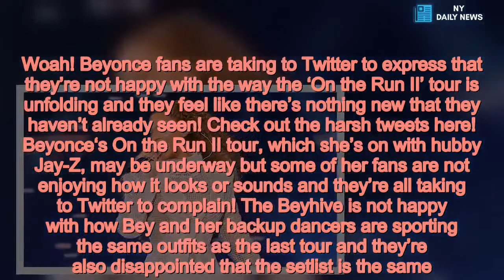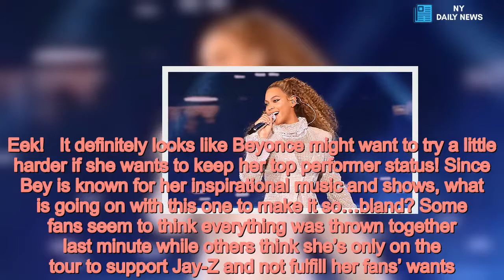Beyonce Slammed By Beyhive Over Her ‘OTR II’ Show & Outfits — ‘She Tried It’ - NY Daily News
Woah! Beyonce fans are taking to Twitter to express that they’re not happy with the way the ‘On the Run II’ tour is unfolding and they feel like there’s nothing new that they haven’t already seen! Check out the harsh tweets here! Beyonce‘s On the Run II tour, which she’s on with hubby Jay-Z, may be underway but some of her fans are not enjoying how it looks or sounds and they’re all taking to Twitter to complain! The Beyhive is not happy with how Bey and her backup dancers are sporting the same outfits as the last tour and they’re also disappointed that the setlist is the same. They want something new but they’re not so sure Queen Bee is giving it to them! “Beyonce’s dancers are wearing the same outfits from Formation on this OTRII tour. All they did was take the lil neckpiece off and y’all I am HOLLERING. Even Beyonce don’t give a sh*t about Operation Rehabilitate Jay-Z’s Image.,” one fan tweeted. “The same outfits, the same setlist from the previous tour & coachella, overpriced cheap quality merchandise, & no new music OTRII,” another said. Some fans are also even thinking about getting their money back! “that setlist was so terrible. Beyonce must really think her fans are fools if she think we gonna be content with seeing THE EXACT SAME SHOW with uglier outfits. I’ll prob be getting my money back…. she fucking tried it. OTRII,” a different user tweeted. In addition to the outfits and setlist, others pointed out how Beyonce didn’t seem to have as much energy as she used to. @callmedollar GET BEYONCE. she looks tired,” one fan posted while another said, “I love Bey to death, Lord knows I do, but this is hard to watch. Is she aware that she’s serving the energy I’d expect from zombies on The Walking Dead? This would be acceptable if she was in her 60’s, but she’s still in her prime! OTRII”. Eek! It definitely looks like Beyonce might want to try a little harder if she wants to keep her top performer status! Since Bey is known for her inspirational music and shows, what is going on with this one to make it so…bland? Some fans seem to think everything was thrown together last minute while others think she’s only on the tour to support Jay-Z and not fulfill her fans’ wants. We’re not sure if either is true, but it certainly sheds a light on how even a much loved artist can get slammed if they don’t continue to up their game!